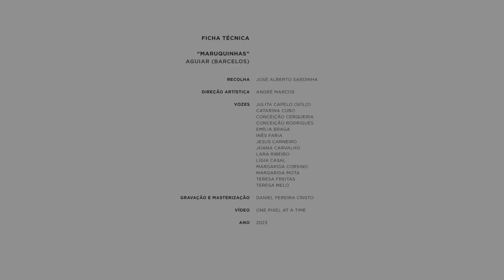Grupo Folclórico da Universidade do Minho || 'Cantos Destes Cantos' - Ep. 4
"𝗖𝗮𝗻𝘁𝗼𝘀 𝗱𝗲𝘀𝘁𝗲𝘀 𝗖𝗮𝗻𝘁𝗼𝘀"
𝐸𝑝. 4 - 𝐽𝑜𝑠𝑒́ 𝐴𝑙𝑏𝑒𝑟𝑡𝑜 𝑆𝑎𝑟𝑑𝑖𝑛ℎ𝑎
"Maruquinhas" (Aguiar - Barcelos)

Esta coletânea de cantigas integra o projeto "Voltas da Tradição" e versa sobre o trabalho de recolha de alguns etnomusicólogos, folcloristas e locais de onde nos chegaram cantares polifónicos "à capella", interpretados na atualidade pelas vozes do GFUM, no belíssimo Salão Nobre do Museu dos Biscainhos.

Letra:
Maruquinhas 'arredoa' a saia.
'Arredoa' a saia, 'arredoa' a bem.

Foi moda que o teu pai trouxe.
E olaré, pois sim e olaré, meu bem.